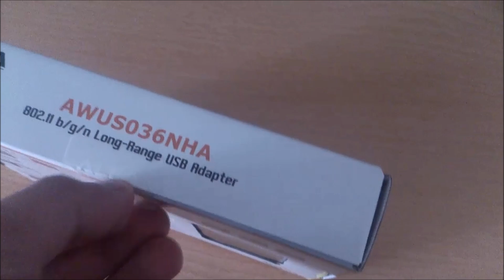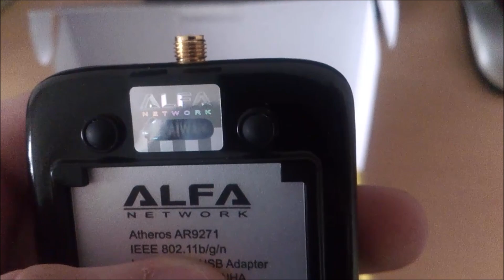Alfa AWUS036NHA(802.11b/g/n) Unboxing